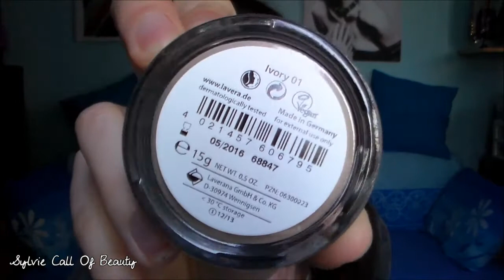Review e applicazione FONDOTINTA LAVERA NATURAL MOUSSE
✿｡✿ ✿｡✿ APRIMI ✿｡✿ ✿｡✿